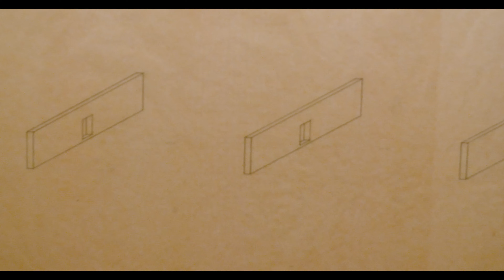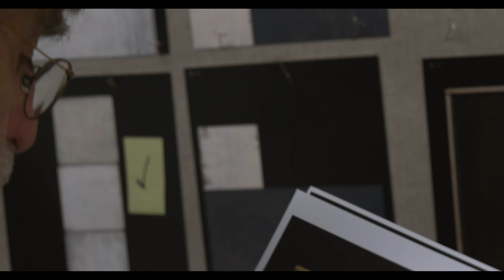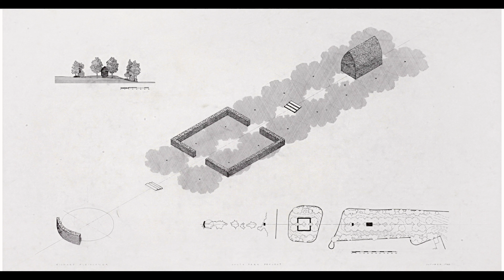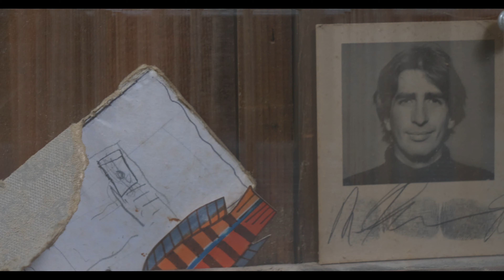Richard Fleischner: Sublimation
A short look into the world of artist Richard Fleischner